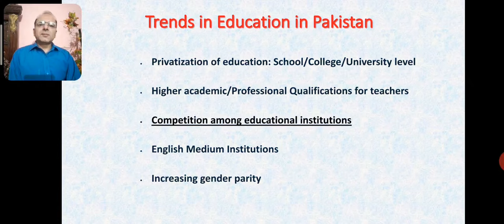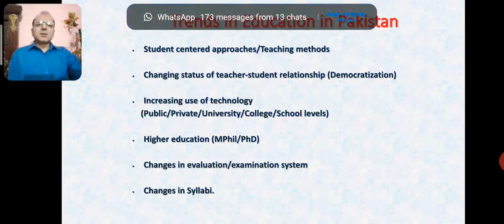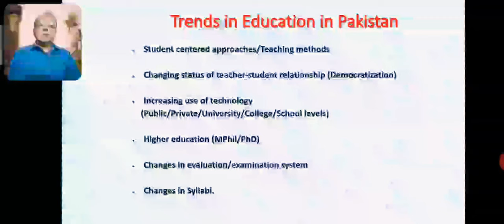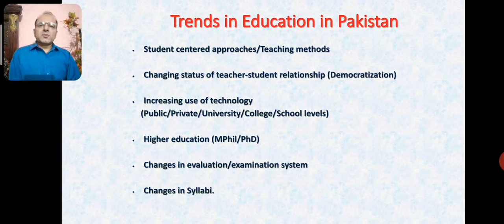Trends in Education in Pakistan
Trends in Education in Pakistan by Dr. Muhammad Ilyas Khan, Department of Education, Hazara University